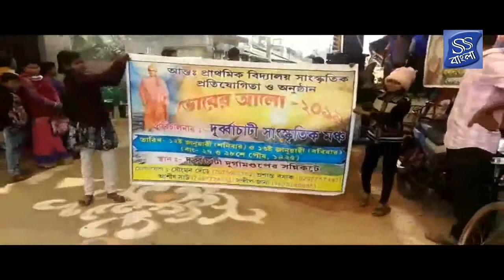ভোরের আলো -২০১৯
ss bangla News e VORER ALO-2019